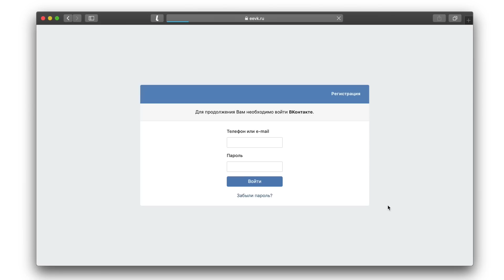Фейковый розыгрыш iPhone X от Wylsacom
Как участвовать в конкурсе на iPhone XR 64GB?
3. Написать 1 комментарий к этому видео

Подведем итоги на WylsaStream через неделю. Удачи!

Бот в Telegram для проверки - есть ли ваш e-mail в слитых базах паролей: